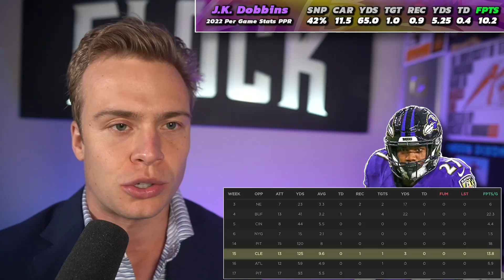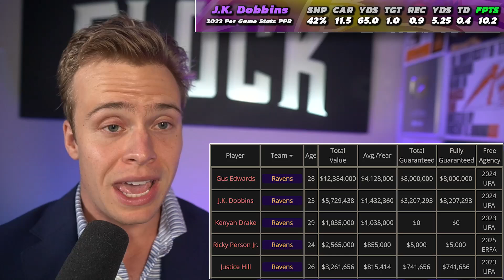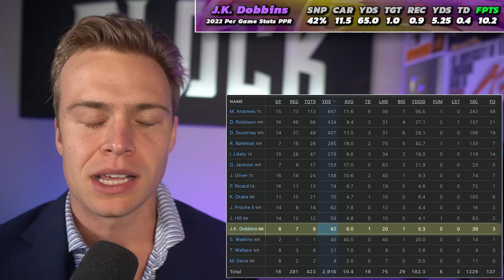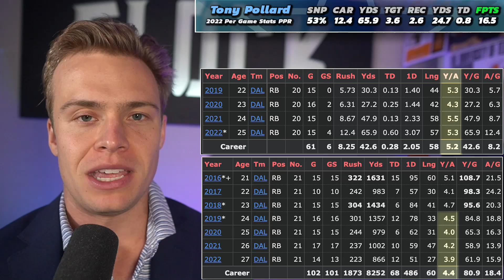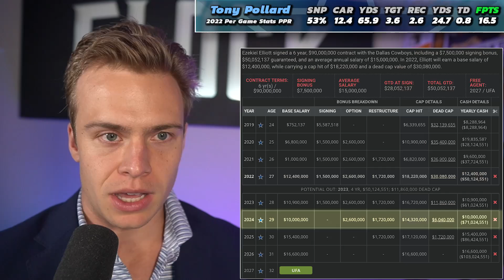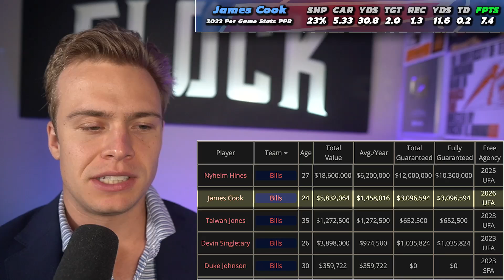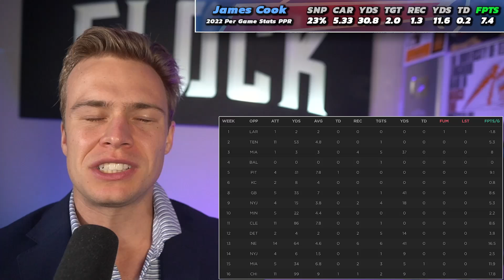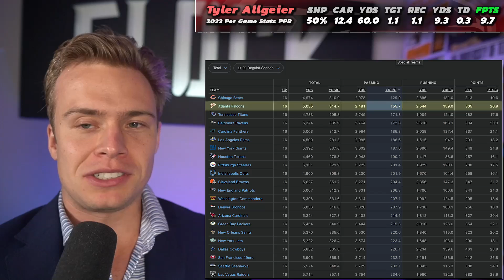5 Running Backs Skyrocketing Up 2023 Dynasty Rankings